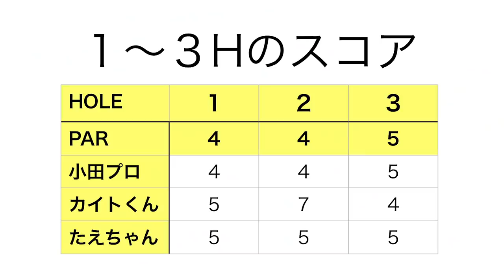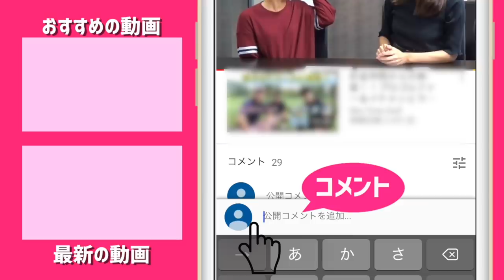ずーっと神レッスン！！賞金王の全ショットをお見せします。【小田孔明プロコラボ #1】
今年QT・プロテストを受けるたえちゃん、カイトくんが、実力派プロ小田孔明さんの胸を借りて
18ホールラウンドしました！
2対1で2人のほうは良いスコアを採用するマッチプレー対決。
ラウンドしながらプロとしての心構えや、ラウンドの中で気づいたことを話していただきました！

小田孔明プロ
福岡県出身
日本ツアー優勝　8回

小田孔明さんの YouTube チャンネルへはこちら↓
『孔明YOUTUBEで何しようと!?』

そして、

♣本日のゴルフ場:PGM総成ゴルフクラブ